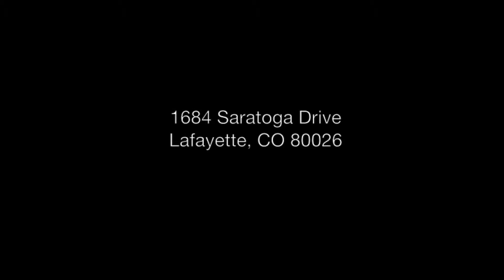Lafayette Colorado Real Estate For Sale - 1684 Saratoga Drive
Green built paired home! 9' ceilings, rounded corners, decora switches, brushed nickel fixtures,  3/4" hrdwds, matching blk appl. package. 2 mstr. bdrms w/ walk-in clsts & full bths en suite. Tech nook. Unfinshd bsmnt w/ rough-in & Rinnai tankless hot water. Built  GREEN! Lg. front wrapped porch, attached 2 car garage. Side yard fenced. A/C & garage door opener included.  On Coal Creek Trail & blks to town, Sunflower Mrkt & more.